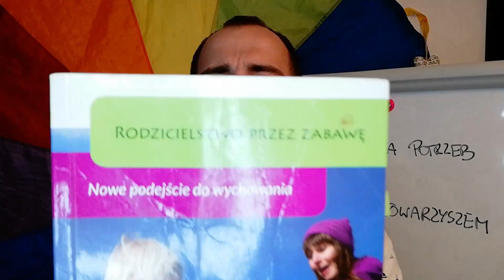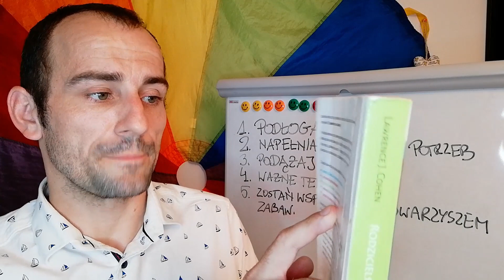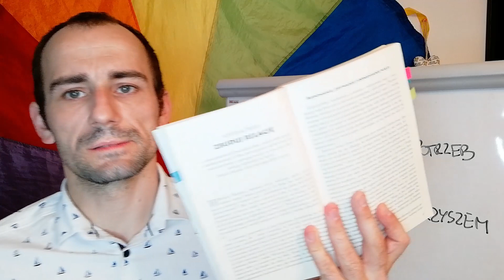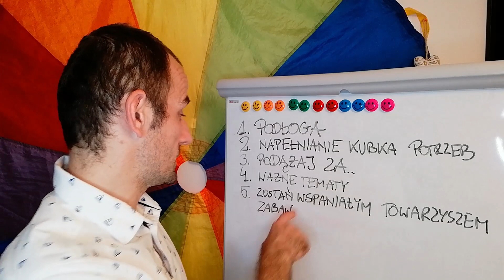Co warto czytać? Dobra Książka | Rodzicielstwo przez zabawę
Dziś recenzja książki i oto moje 5 wartościowych tematów, które wybrałem z książki autora Leonard Cohen Rodzicielstwo przez zabawę:
02:00 Dlaczego warto zejść na podłogę
02:40 Napełnianie kubeczka miłości
03:35 Podążanie za dzieckiem w zabawie
04:24 Poruszanie ważnych tematów w zabawie
05:00 Zostań wspaniałym towarzyszem zabaw
Jak myślisz, czy są jeszcze inne ważne treści do omówienia w tym temacie ;) - zachęcam do komentarzy, a jeżeli seria się spodobała do zostawienia łapki w górę.

Szukasz pomysłów na zabawy z dziećmi - sprawdź darmowe materiały do pobrania
gdzie m.in. 21 pomysłów na zabawy w podróży:

Muzyka wykorzystana w filmie z Darmowa Biblioteka Audio Youtube:
Boardrooms theme.mp3